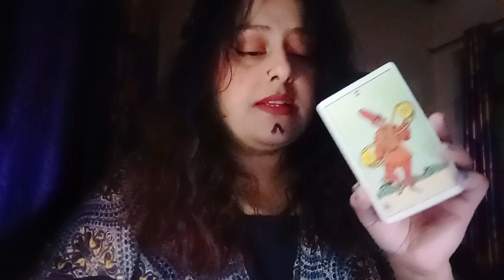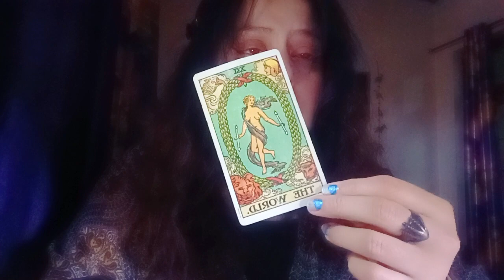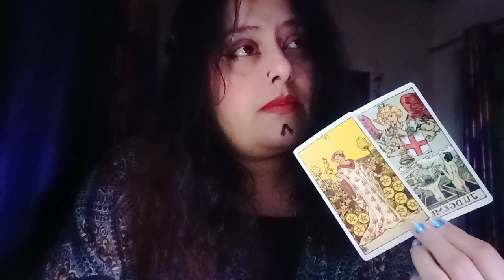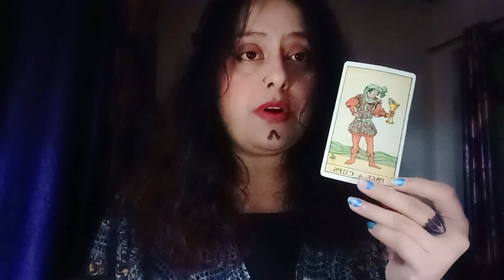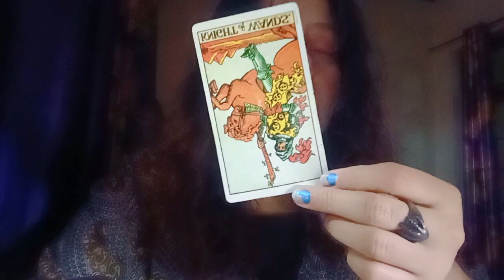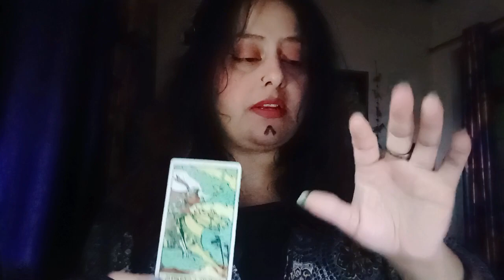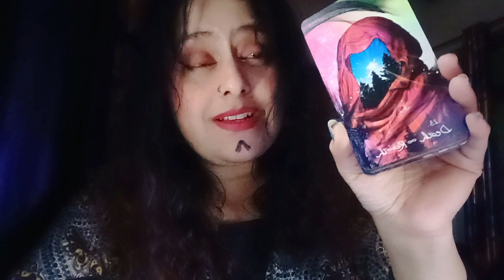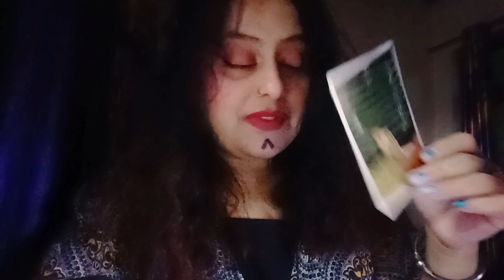Aquarius ♒~📜 Loving you was a Loosing game🧳"we grew apart"🍒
HELLO WISHERS

MAINTAIN THAT.

WELCOME TO YOUR 👹Aquarius ♒~📜 Loving you was a Loosing game🧳"we grew apart"🍒🧿🦋(HEART READING)"💞✨~🥁🌹twin flames, soul mates,🌹 connections🔮💓♥️ TIMELESS READING"(TWINFLAMES,SOULMATES,CONNECTIONS,DREAMZ,PASSION READING)